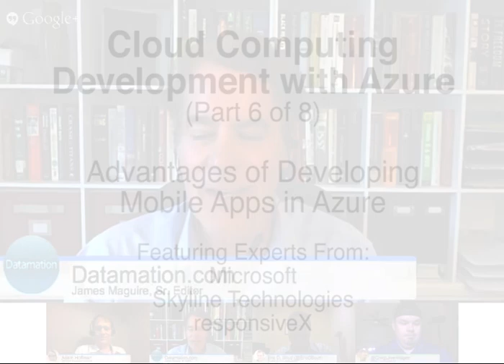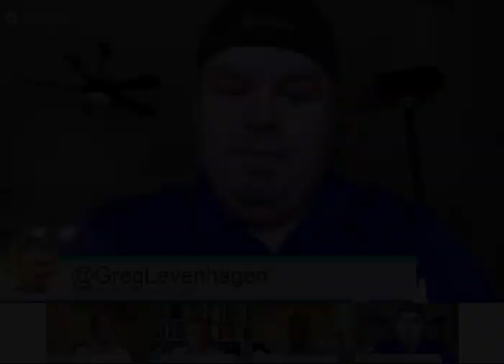Part 6: Advantages of Developing Mobile Apps in Azure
What are the advantages of developing mobile apps in Azure?